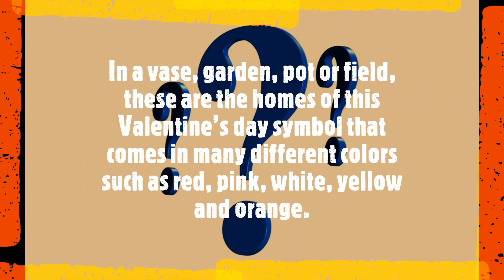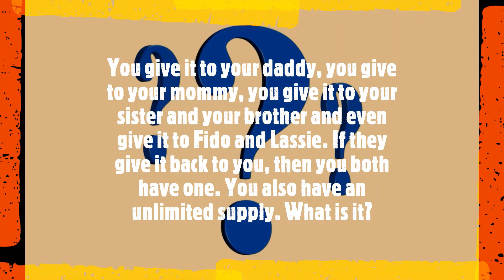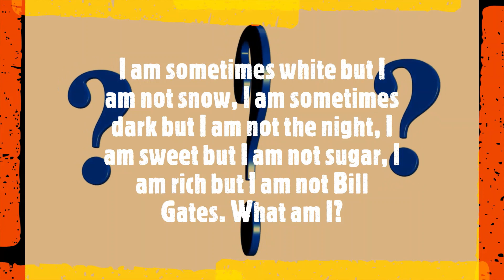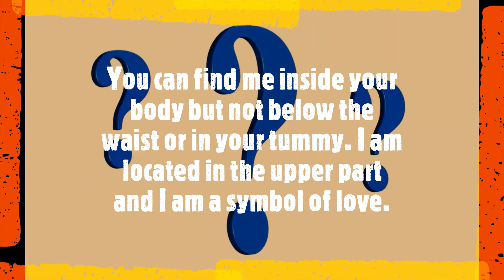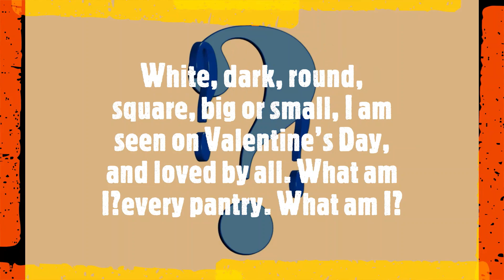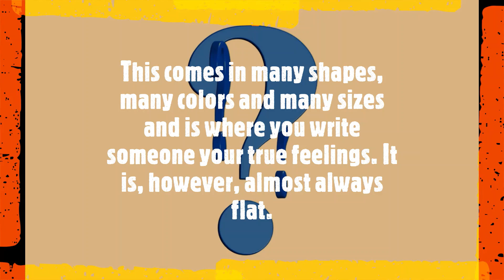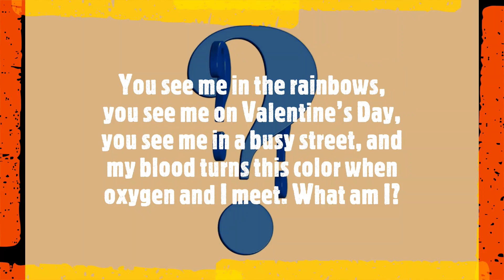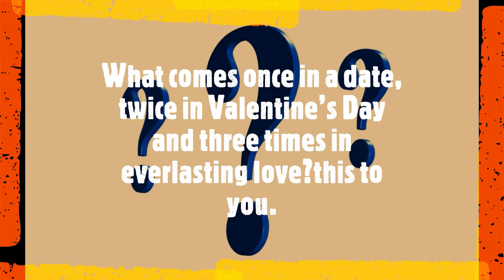Valentines Day Riddles You Get 30 Seconds To Solve Each Riddle. A Great Brain Teaser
A great way to exercise the mind or pass time if you are bored. Awesome way for kids or adults to pass time with this thinking game. You  Get 30 Seconds To Solve Each Riddle. A Great Brain Teaser.

Help Me Find The Hidden Picture Activity Puzzle Book

Can We Pretend A Inspiring Childrens Book:

Who Farted? A Funny Kids Book:

Fly The Solar System With Me A Science Kids Book:

Colonial America History For Kids:

Paperback book:
Hardcover book:

Paperback book: